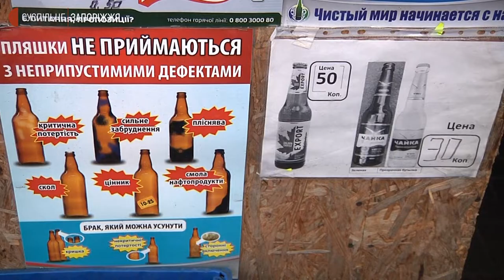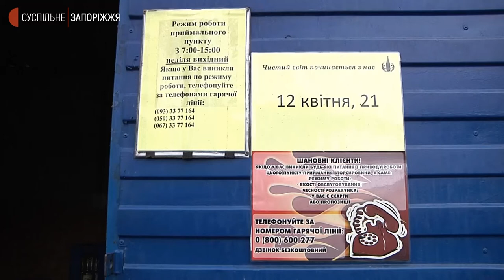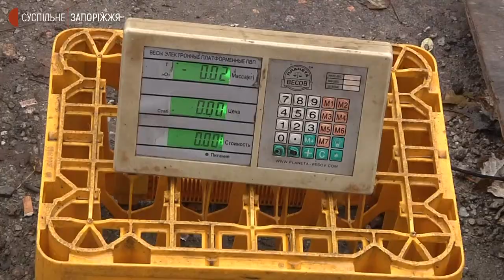У Запоріжжі провели рейд по пунктах прийому вторинної сировини | Новини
Законність діяльності пунктів прийому вторинної сировини  у Запоріжжі вчора, 8 листопада, перевірила громадська організація «Бізнес-Союз "Порада".  Зокрема, група з 5 її учасників побувала у 4 пунктах в центрі міста.